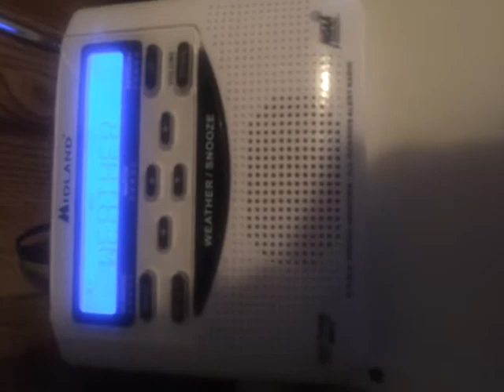Eas #111: required weekly test